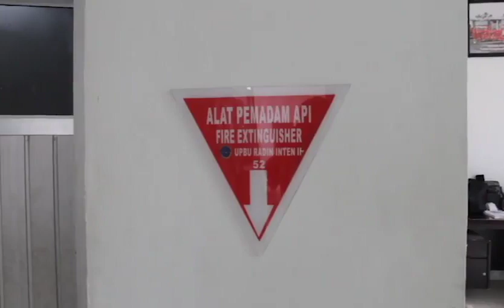Kecelakaan Pesawat di Bandara Internasional Radin Inten II Lampung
Informasi dari ATC bahwa ada pesawat yang mengalami gangguan pada mesin, informasi kemudian diteruskan ke Unit PKP-PK dengan sigap response time segera siaga dan berkoordinasi kepada pihak-pihak terkait dibawah kendali Kepala Bandar Udara Radin Inten II. Pesawat landing dan keluar dari landasan mengakibatkan pesawat terbakar, dengan sigap unit PKP-PK segera melokasir apu dan berhasil memadamkan api pesawat. Korban-korban ditangani oleh Tim kesehatan dan unit Avsec mengamankan lokasi. Demikian adalah skenario dari kesiapan Bandara Internasional Radin Inten II dalam menghadapi segala kemungkinan yang terjadi terhadap pesawat udara.